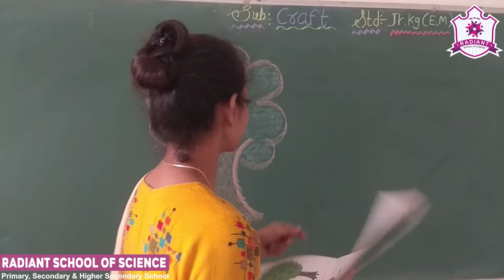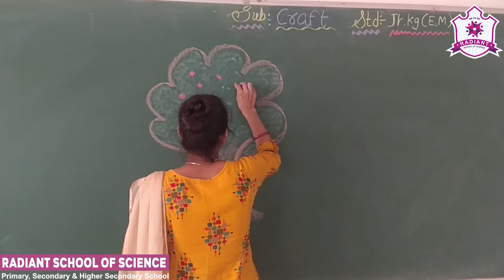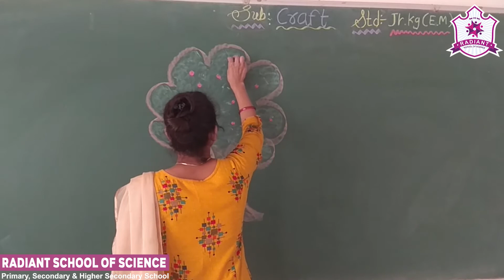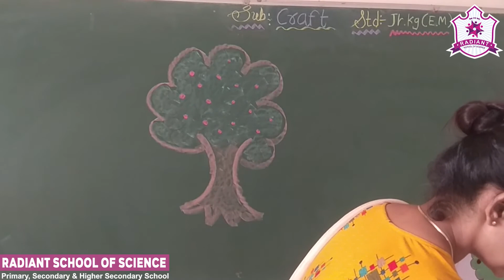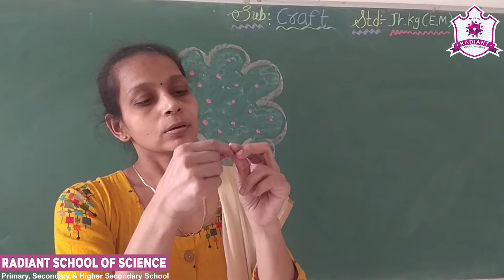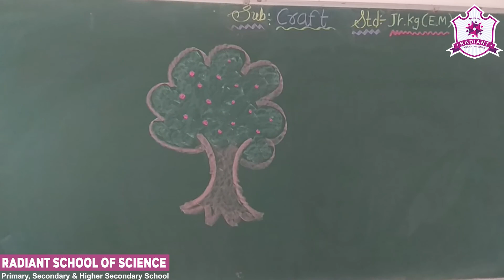Std - Jr. Kg. E.M. Sub - | Craft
Activity  | Topic – |  Bindi Sticking - I